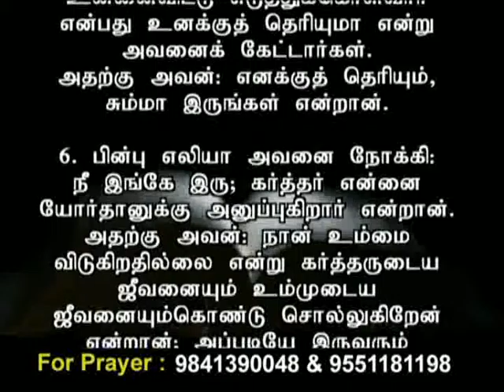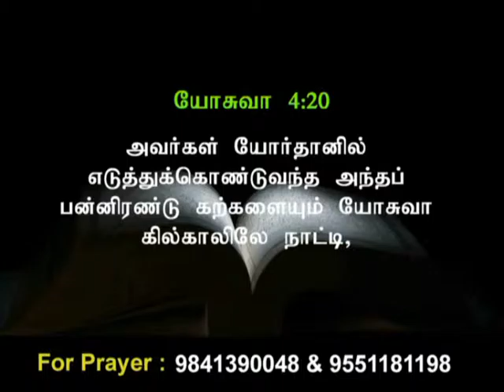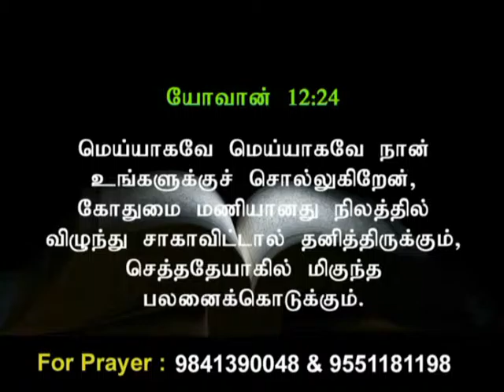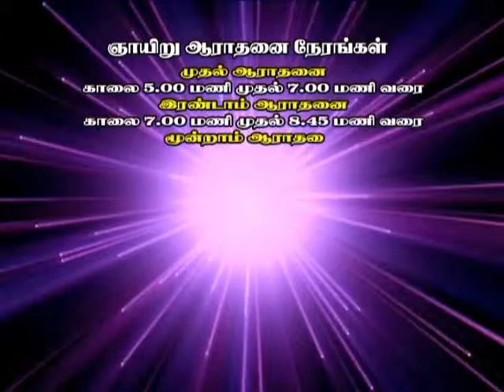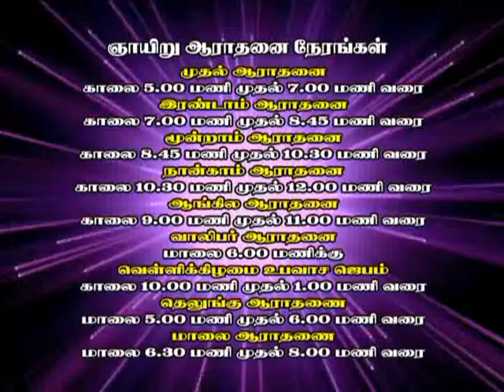Ck Medias:pr.C.Justin selvadhas .29/10/16